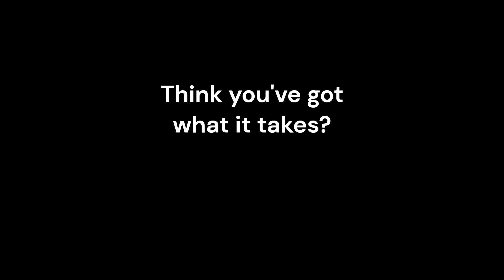UoR University Challenge 2024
Have you got what it takes to represent Reading in next year’s BBC University Challenge competition?

In 1962 Reading appeared in the first ever episode of University Challenge. Fast forward to 2022 and a team of four legends got us to the final! Now we’re looking for a team of four (plus a reserve member) to take us to the auditions for 2024.